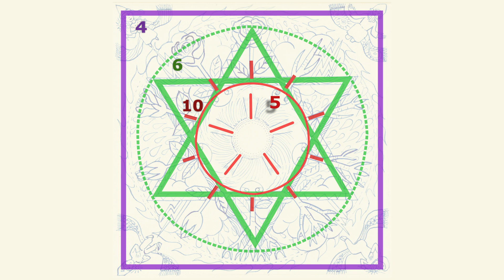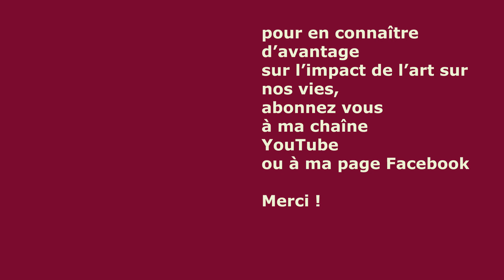Mandala Impact 2 le Mandala de l'Enfant Intérieur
Les Mandalas ont un Impact sur notre pensée et nos émotions. Avec l'artiste Séverin Krön découvrez comment le Mandala vous connecte avec votre enfant intérieur.
Les nombres, les symboles stimulent l'enfant intérieur et peuvent avoir un impact positif sur votre approche de la vie.